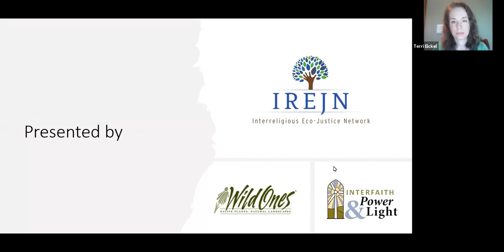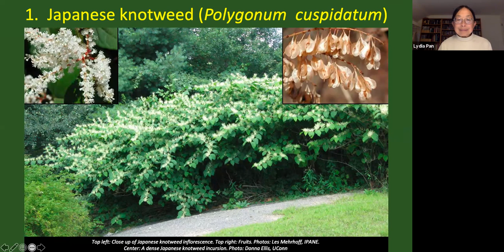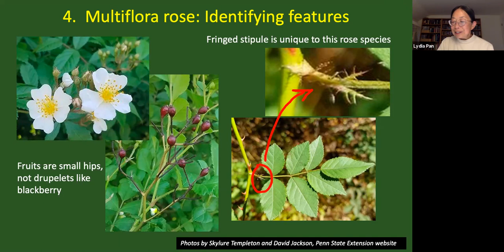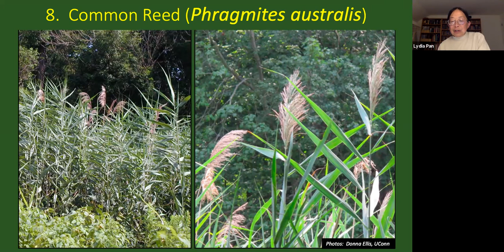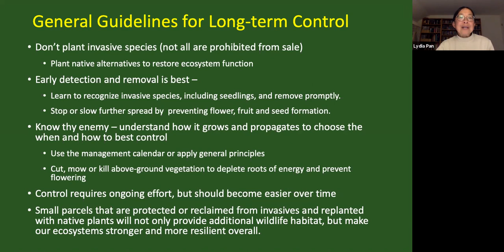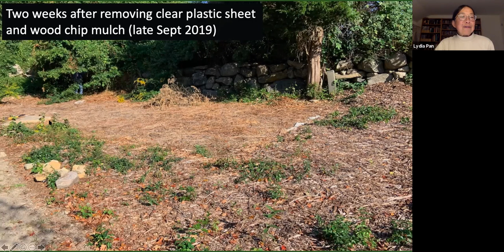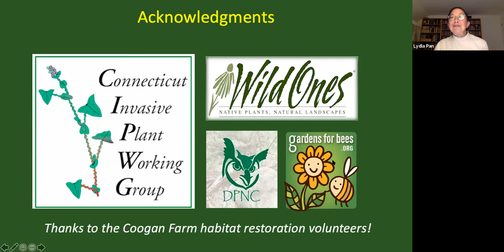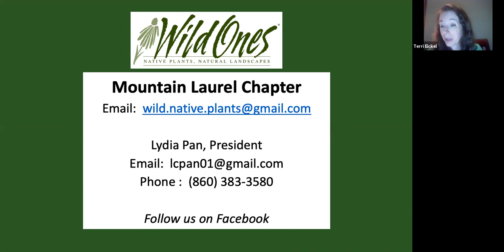How to Identify and Remove Invasive Plants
Lydia Pan, President of the Mountain Laurel chapter of Wild Ones, gives an hour long presentation on the top ten invasive plants in CT and how to remove them.